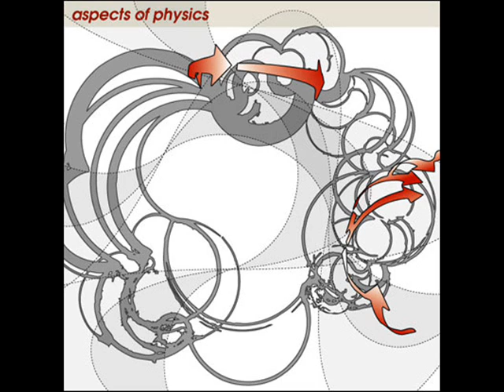Aspect of Physics 06 - Entrainment.wmv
Track 06 from the 2002 album "Systems of Social Recalibration" made with the Imputor label. A growing track, very electronic.